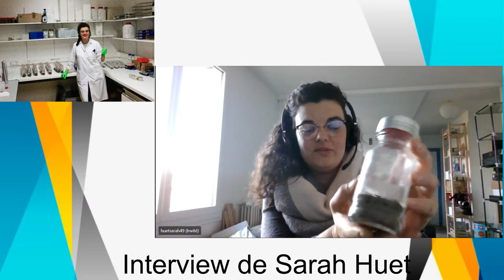Rendez vous Chercheur.e.s - Par les étudiant.e.s de l'UET Culture Scientifique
Replay de l'émission diffusée en direct le mardi 30 mars 2021, réalisée et animée par les étudiants de l'Unité d'Enseignement Transversale "Découverte de la Communication Scientifique" de l'université de Bourgogne
Module encadré par Lionel Maillot, Robin Drieu et Coralie Biguzzi, de la Mission Culture Scientifique de l'université de Bourgogne